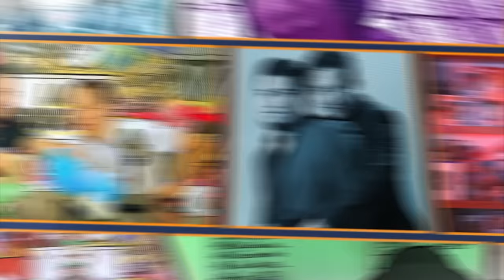LA PENSIÓN #28 | INFANCIA GAMER PT2 (demo de juguetes) - Como conocimos el PS1 y la piratería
"La pensión" es un lugar donde Criss y Fedelobo de chavos, iban a chismear.

Ahora si para que no lo dejemos pendiente como todo en nuestra vida y en la pensión, llega "Nuestra infancia gamer 2da parte" En donde claramente vamos a empezar hablando de bocinas reventadas, intros de cd piratas, el morro y finalmente después de minutos de desvariar regresaremos al tema, con un clásico, el brick game 9999 juegos en 1 el cual TODOS tuvimos porque santa claus no tenía chimenea para entrar a la casa, como en la famosisima película "EL CRINGE".

También vamos a investigar en vivo 2 coches a control remoto, unos monos que les mamaba chocar y madrearse, el ricochet que nunca tuvimos pero el primo del amigo de criss si tuvo y después su papá se desconecto del chat por pinche fumador, el buggy y este programa bien pudo haber sido de juguetes pero en un chispazo de sabiduria y después de hablar de un vampiro que atendía una tlapaleria en iztapalapa y 4 perros que se quedaron pegados y los despegaron de una patada, lograron regresar al tema principal, LOS PERROS VIDEOJUEGOS! y nada mas les tomo 1 hora 17 minutos.

Fede contará como fue que le dieron a oler los juegos del play y no se lo dieron hasta 3 meses después directo de los angeles california, porque la tia de fede es como Yahritza y Su Esencia y odia México y el polystation; También nos contara como fue que lo chipeo en meave y como jugo rugrats toda su vida hasta ayer. Regresando con criss antes de contar su experiencia con el play nos contara como asaltaban sus compas de la secundaria al OPERADOOOOOR!! y finalmente fede le va a centrar las ideas, el cerebelo y la vida y lograra contar como supo de la existencia del play. Si quieres saber como fue que criss compro su play en Aurrera y como lo chipeo quedate hasta el final porque se va a desviar 40 veces más.

Disfruten el capitulo pensionados, porque como siempre, hay risas aseguradas.

Escúchanos en Amazon